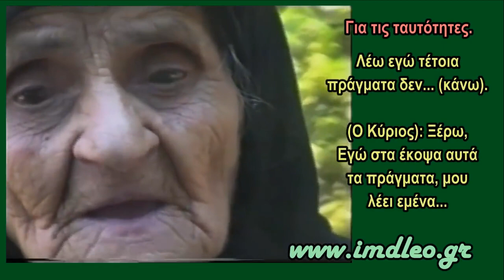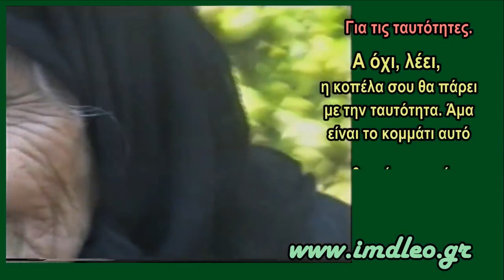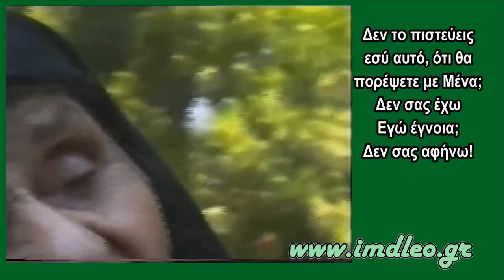Μήνυμα του Κυρίου στην μακ. γερόντισσα Λαμπρινή († 2002) περί της ηλεκτρονικής υπερκάρτας-ταυτότητας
Η εν τω κόσμω ασκήτρια μακαριστή γερόντισσα Λαμπρινή (Βέτσιου) (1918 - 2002) από τα Καλομόδια Άρτας, παιδιόθεν σκεύος εκλογής του Κυρίου, η οποία έφθασε σε μεγάλα μέτρα χαριτωμένης βιοτής, είχε συχνά επισκέψεις του Κυρίου, που της πρωτο-εμφανίσθηκε με αρχιερατική αμφίεση, όταν ήταν 8 ετών και προσπαθούσε να κατανοήσει το Ευαγγέλιο, την διαφώτιζε, την καθοδηγούσε και της απεκάλυπτε μελλούμενα, ώστε να είναι προετοιμασμένη και αυτή και όσοι θα την άκουγαν με πίστη. Εδώ αποκαλύπτει εν συντομία ένα μέρος της συνομιλίας της με τον Χριστό το 1997, που αφορά το μελλοντικό πρόβλημα της εφαρμογής της ηλεκτρονικής υπερκάρτας-ταυτότητας του πολίτη με τους απορρέοντες προβληματισμούς και την λύση.

«… Γιατί κιοτεύεις για το φαγητό; Δεν το πιστεύεις εσύ αυτό, ότι θα πορέψετε με Εμένα; Δεν σας έχω Εγώ έγνοια; Δεν σας αφήνω! …»

Οπτικοακουστικό υλικό επιμελείας και ευθύνης του Αγιορείτου Μοναχού Λεοντίου Διονυσιάτου (imdleo.gr)

Πηγή: Leo Imd